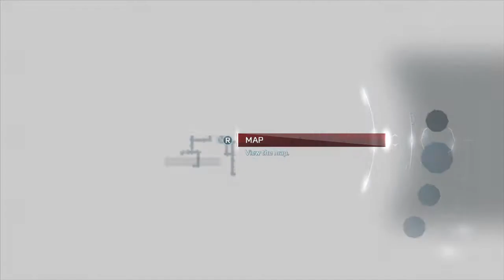Assassin's Creed® III Boston Underground Part 1